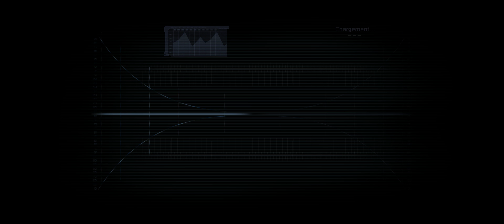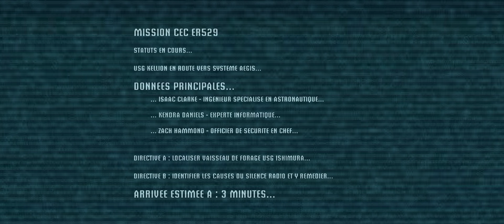Dead Space Remastered, it's called PC Gaming